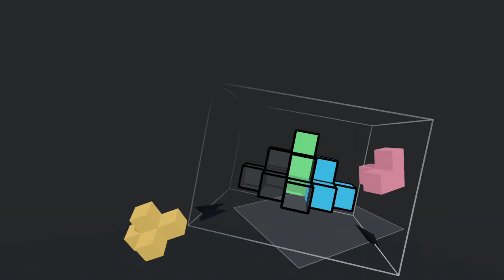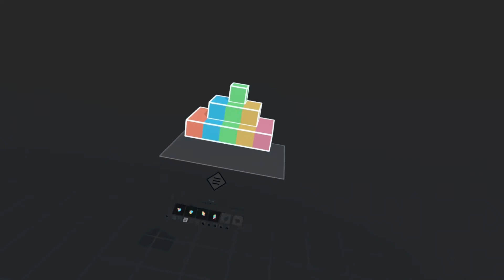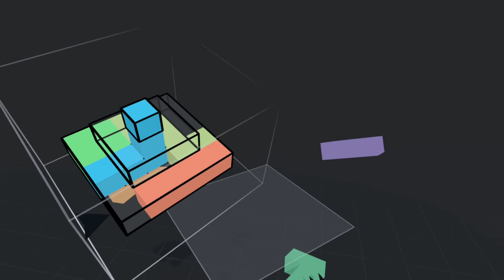Cubism - 03 Pyramids | Oculus Quest 2 Playthrough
Cubism VR game level 03 Pyramids Oculus Quest 2 Playthrough.

Cubism is a deceptively simple puzzle game in VR where you assemble increasingly complex shapes out of colored blocks.